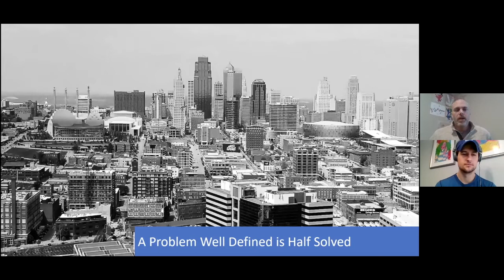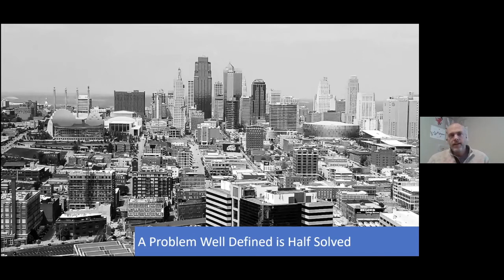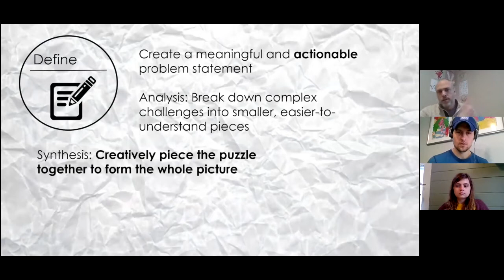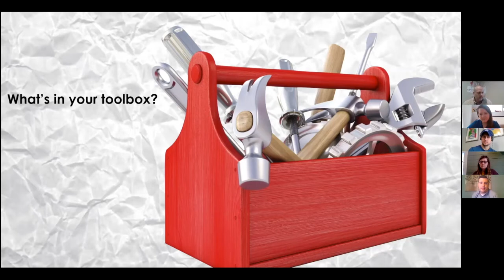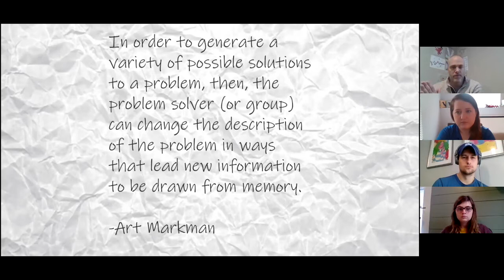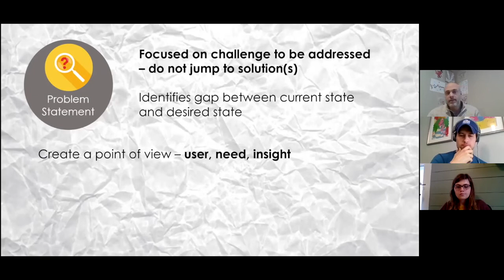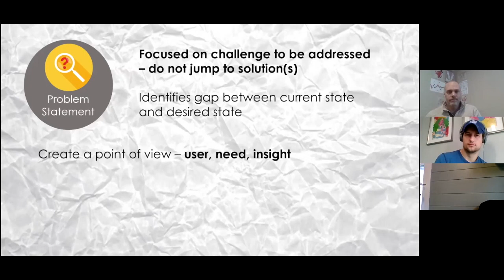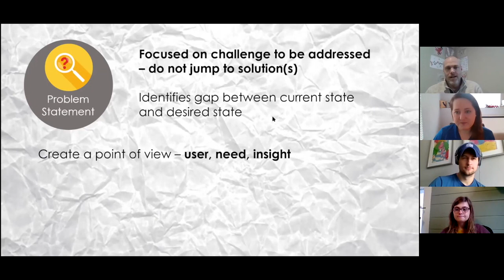A Problem Well Defined is Half Solved with Scott Helm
Too often our understanding of a problem is framed from the perspective of a preferred solution. This is the “more” fallacy. If I had more time, money or exposure, I would achieve my goal. When we take this approach we fail to consider the problem from the perspective of our core customers. In this session, we will explore approaches and tools to define problems that lead to creative problem-solving.